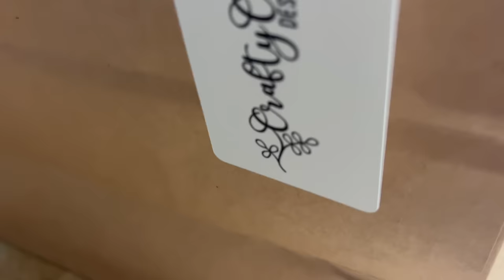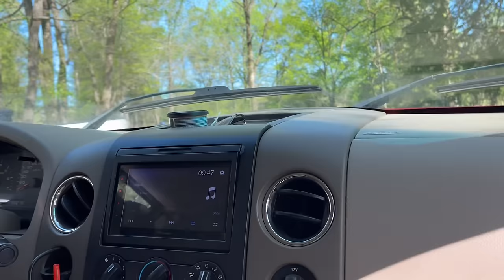Moving Vlog | Week of Preparing | Power Delays | Our First Night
Hello Family in todays video we are preparing to move into our new home and finally get lights after a week of being rescheduled due to bad storms in our area.

If you would like to send us something:

BlackburnsEverAfter
Pope, MS 38658

Our Amazon Wish List: